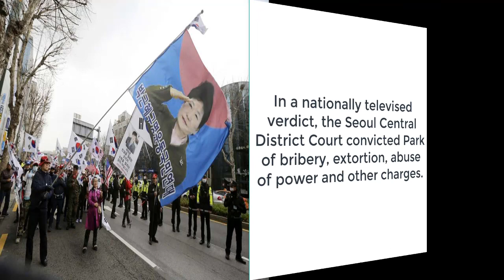Former South Korean President Park Sentenced to 24 Years in Jail.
A South Korean judge said Friday that ex-President Park Geun-hye is guilty of abuse of power and coercion. The details came in a nationally televised verdict as Judge Kim Se-yun read a lengthy statement at Seoul Central District Court. The sentencing was to follow; prosecutors have demanded a 30-year prison term

Park has been held at a detention center near Seoul since her arrest in March 2017, but she refused to attend Friday's court session, citing sickness. Park was removed from office early last year following months of massive rallies that saw millions take to the nation's streets calling for her ouster.

Once seen as the darling of South Korean conservatives, she was dubbed "Queen of Elections" by local media for her track record of leading her party to victory in tight races and still has a small group of fierce supporters who regularly stage rallies calling for her release.

Park maintains that she's a victim of "political revenge" and has been refusing to attend court sessions since October.